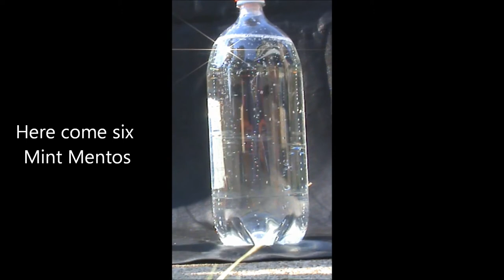Mentos Geyser, Inside Bottle: Slow Motion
I was wondering what it it looks like inside the bottle when a Mentos and Diet Coke Geyser happens, so I set this up.  I used Faygo Creme Soda because it's both clear and cheaper than other than other clear sodas.  I used a Steve Spangler Mentos dispenser to put the six Mint Mentos in.   I set up a black backdrop to better see the white fizz and Mentos.  This was filmed on my front walk with my kids and their friends watching (you can even see a blade of grass in the video).

This is a 22-second video sped up to a minute and a half using Windows Live Moviemaker.